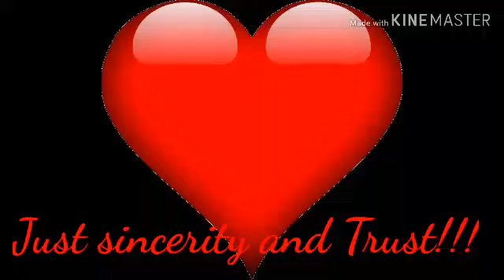Happy promise day status 2021❤/ promise day status 2021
Promise day status 2020, promise day status in english, promise day status in punjabi, promise day status in marathi, love status 2020, promise day status in hindi,